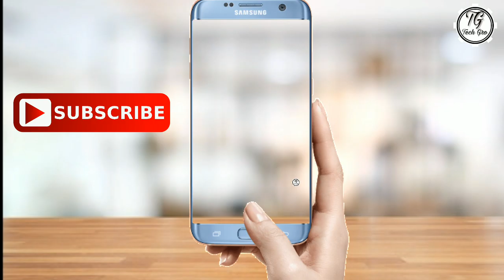Free make video formats with background music // Freedom sound effects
Hi,
     My name is Shiv Rai (Tech Gro)

About video : overall in one video.

No copyright 100% my responsibility.